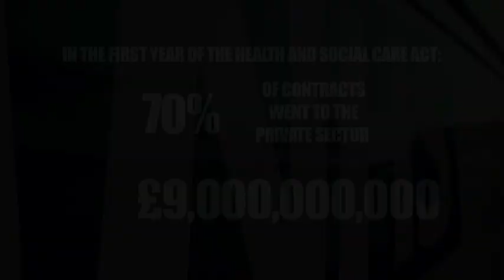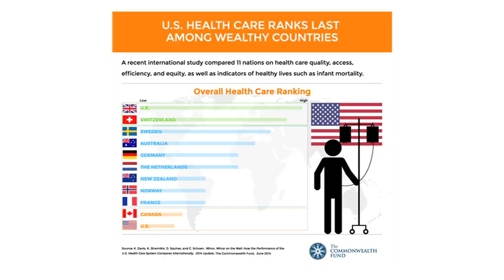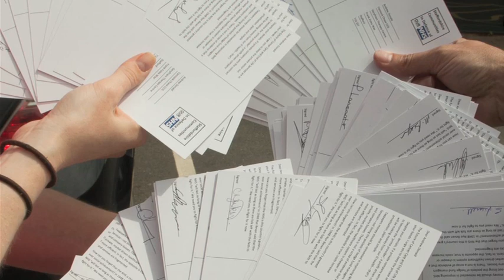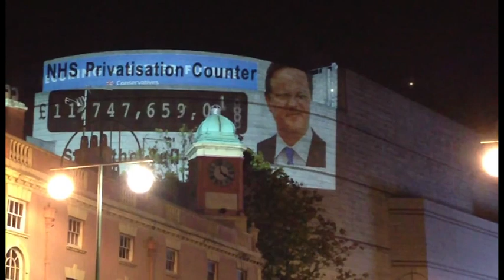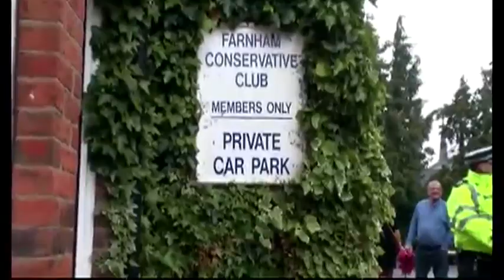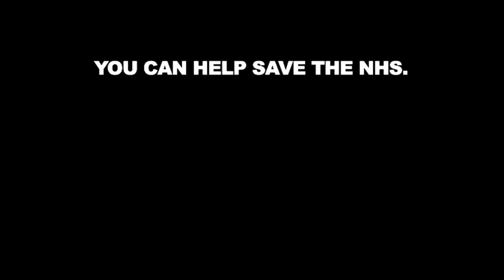The People's NHS - Stop The Sell Offs!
Across the country, communities are organising to stop the NHS being sold off - and with the help of The People's NHS, are doing amazing things. Watch how much has been achieved in just a few short months, as the movement grows to stop the sell-offs - and TTIP, the Transatlantic Trade Investment Partnership.